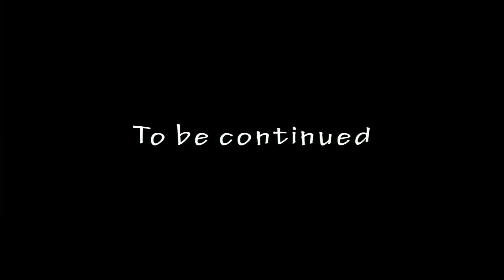#42【GTA5】恐喝・殺人・裏工作！何でもアリの元マフィアを根絶やし『暗殺:建設現場』から吊り上げられたマイケルと思い出の一枚『強肉弱食』まで【グラセフ５】ストーリー実況プレイ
視聴有難う御座います😊
撮影苦労しました🤫